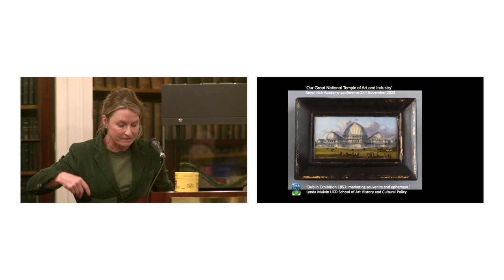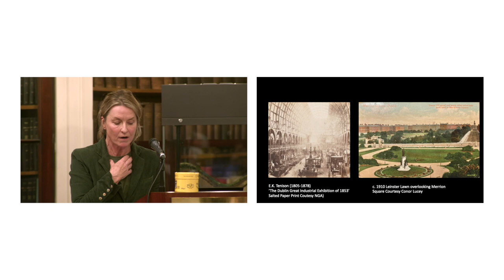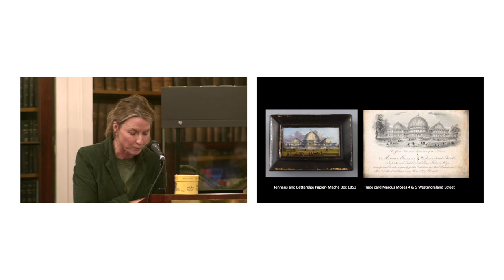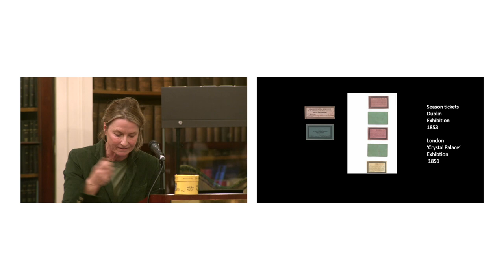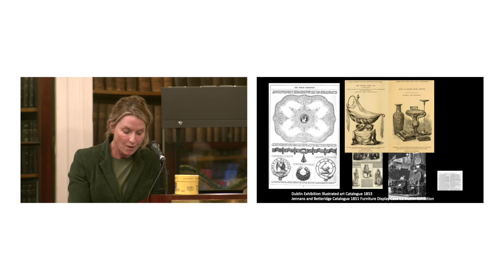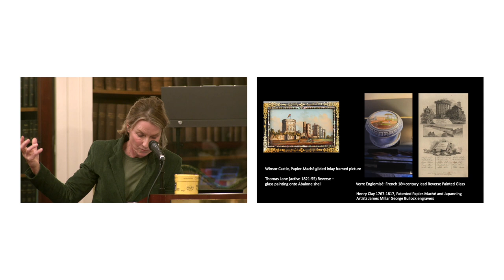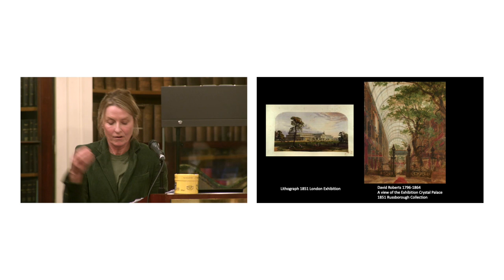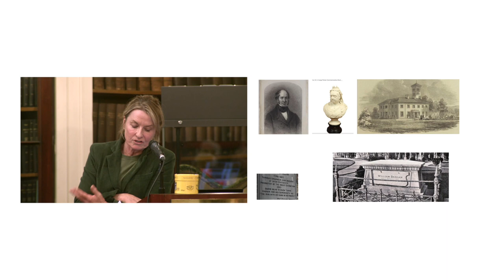‘Dublin Exhibition 1853: marketing souvenirs and ephemera’.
Lynda Mulvin, School of Art History and Cultural Policy, University College Dublin.

Our Great National Temple of Art and Industry

An initiative of the Royal Irish Academy’s Historical Studies Committee, consisting of a collaborative exhibition, plenary session and conference in collaboration with the RDS, and the National Gallery of Ireland across the month of November 2023.

Abstract: The Great Industrial Exhibition was situated in Leinster Lawn, Dublin, 12 May-31 October 1853. it was organised to promote industrial collaboration and expand trade connections from Ireland at the crossroads of art and design. The Expositor newspaper, published weekly onsite, campaigned and advertised events for the Exhibition. Souvenir makers perfected the art of serial production to supply the Great Exhibitions of London 1851 and Dublin 1853, as sources for expanding markets. A black papier mâché box by Jennens & Betteridge, Makers to the Queen, is at the centre of this contribution, which examines commemorative medals, souvenirs and ephemera advocating the Irish Industrial Exhibition 1853 and commodity culture.
Lynda Mulvin, School of Art History and Cultural Policy, University College Dublin. ‘Dublin Exhibition 1853: marketing souvenirs and ephemera’.